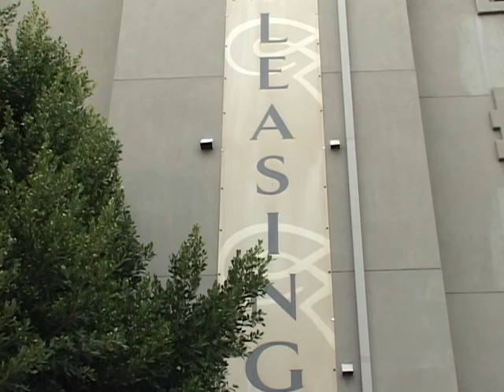022513 건물주와 임차인의 갈등, 이삼현 기자.